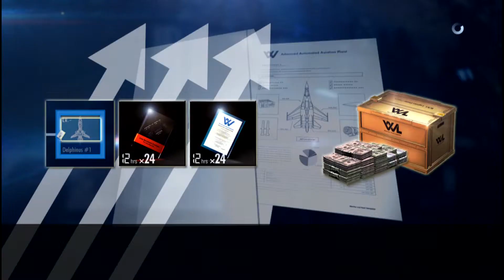#341-#4:Aerospace Center Defense 4人 F-15 S/MTD&LAGM 63069pts ACE COMBAT INFINITY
『無料でエースコンバットインフィニティ攻略』#341-#4:Aerospace Center Defense 4人 F-15 S/MTD&LAGM 63069pts